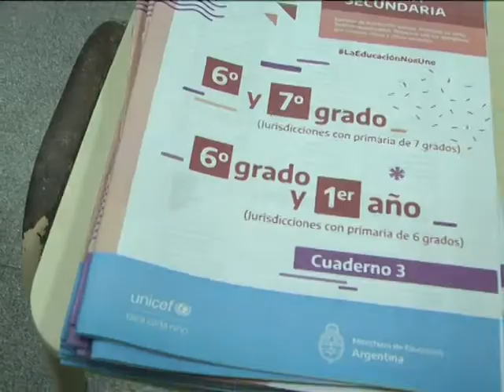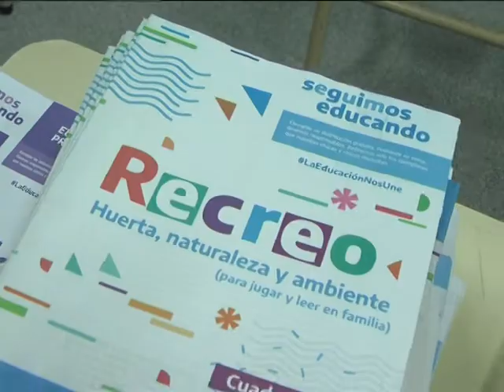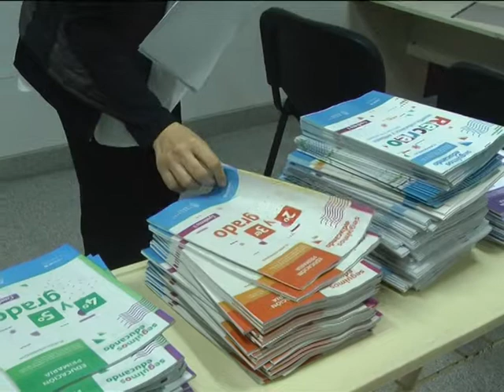EDUCACION VIRTUAL Javier Ranaldi